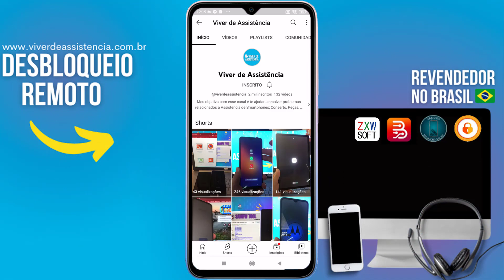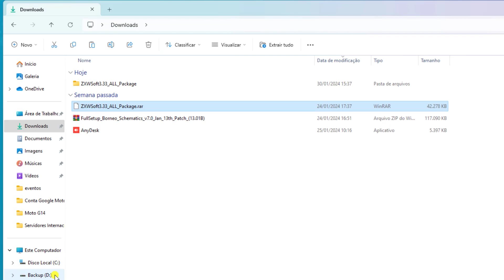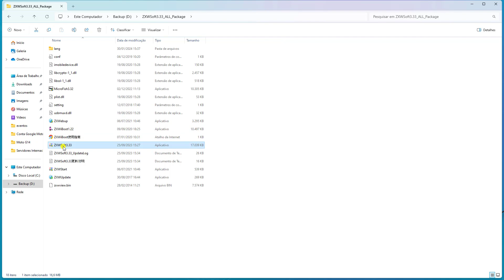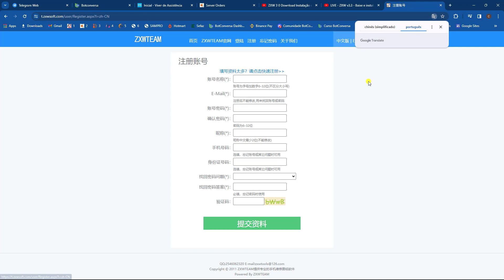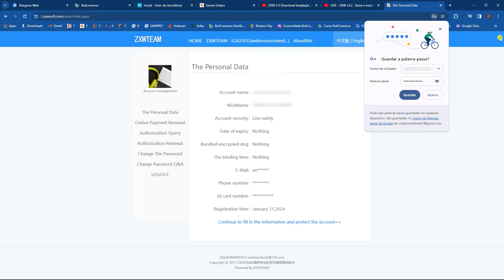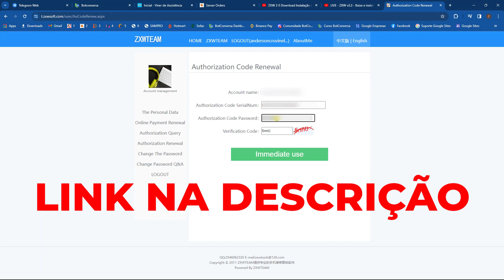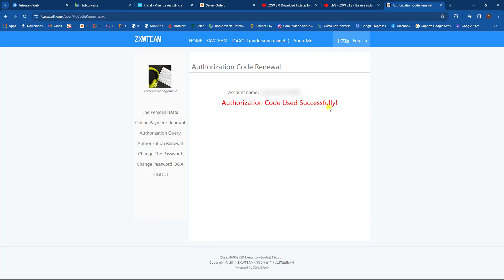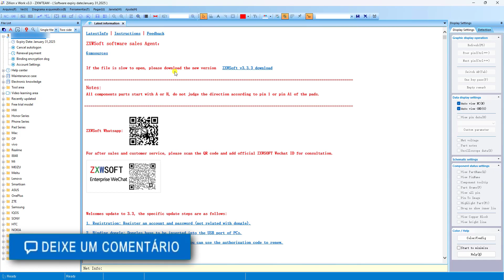ZXW Como Instalar e Ativar ⬇️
Aprenda a baixar , instalar e ativar ZXW

⚠️ ISENÇÃO DE RESPONSABILIDADE:
📞 Fale Comigo e Tire Suas Dúvidas:‍